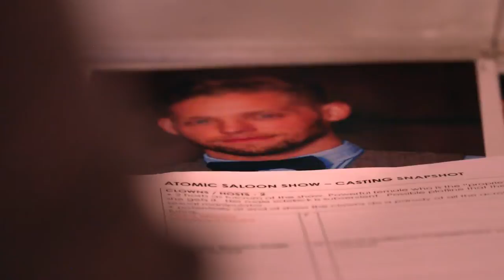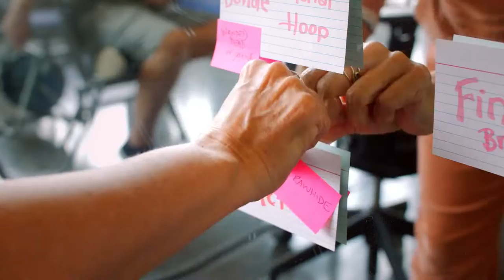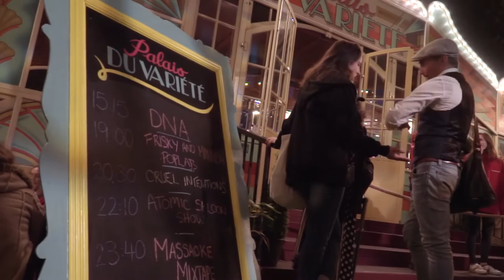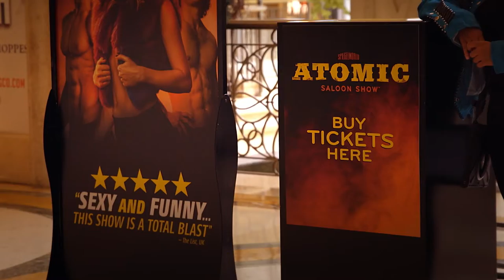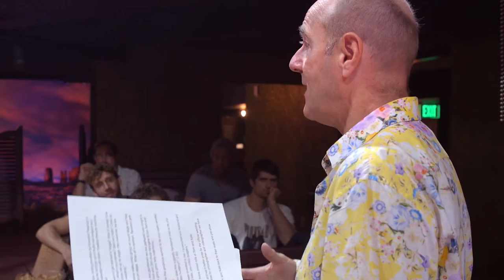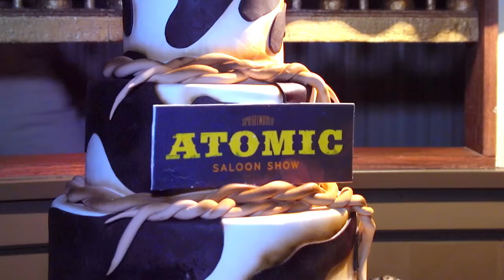Kickin' Ass - The Untold Story of Atomic Saloon Show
To celebrate Atomic Saloon Show's 3rd anniversary, witness the wildest Wild West story ever told as we follow Madam Boozy Skunkton & her sensationally talented, outrageously amoral crew's rise to fame. From humble beginnings to rocking the Las Vegas Strip.